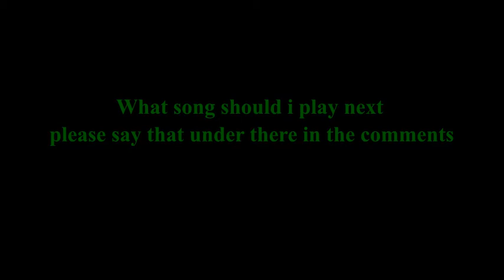Old Town Road by Lil nas x oculus quest custom song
a good vid i´m recommending to watch

and please say what song should i play next